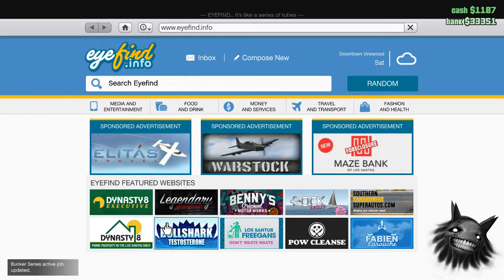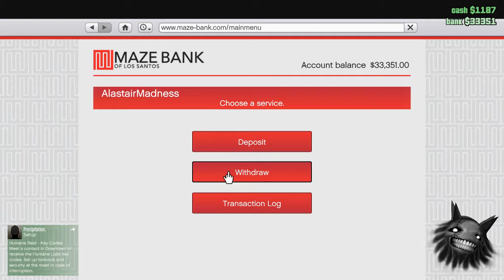WHY WONT THEY TALK TO ME